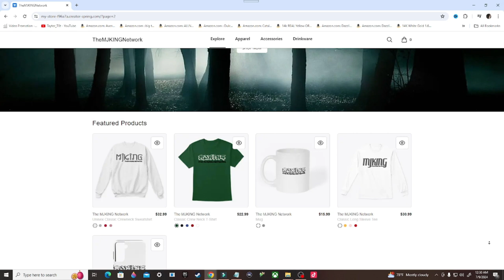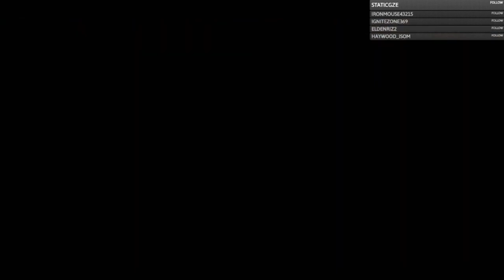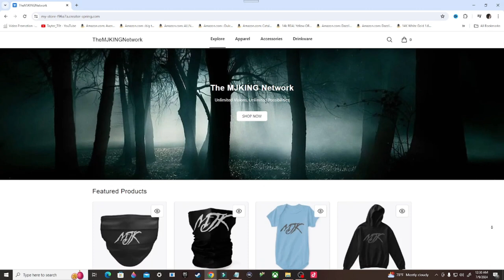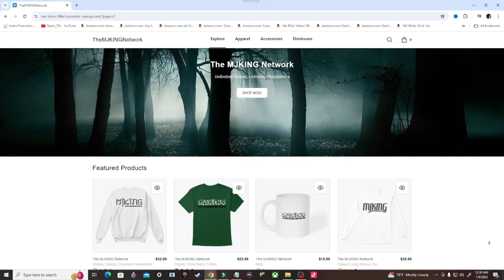Helldivers 2 Gameplay, Part 1: ELIMINATING THE BROOD COMMANDERS (PS5)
Helldivers 2 is a 2024 cooperative third-person shooter game developed by Arrowhead Game Studios and published by Sony Interactive Entertainment. The game is the direct sequel to Helldivers, a 2015 top-down shooter. It was released for PlayStation 5 and Windows on 8 February 2024.

Stay Updated!